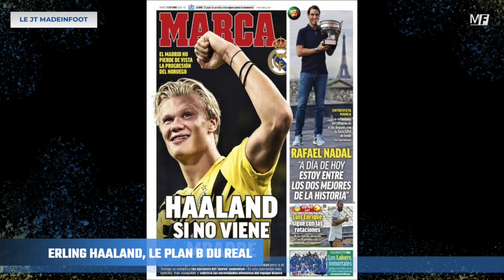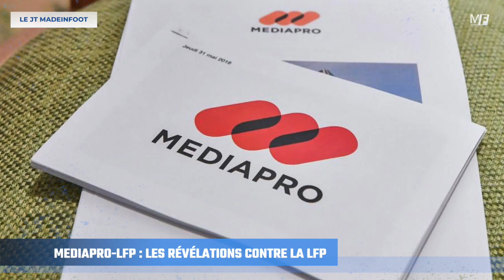LA LIGA VISE DEPAY, THAUVIN ET HAALAND, LES ERREURS DE LA LFP AVEC MEDIAPRO I LES INFOS FOOT DU JOUR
Memphis Depay toujours dans le viseur du Barça, Erling Haaland pisté par le Real en cas d’échec pour Mbappé, l’option d’achat du PSG pour Moise Kean ou encore les erreurs de la LFP dans les négociations avec Mediapro. On parle de tout ça dans le journal de MadeInFOOT !